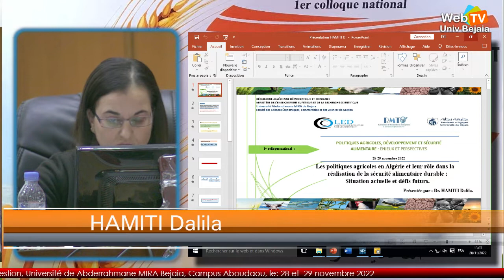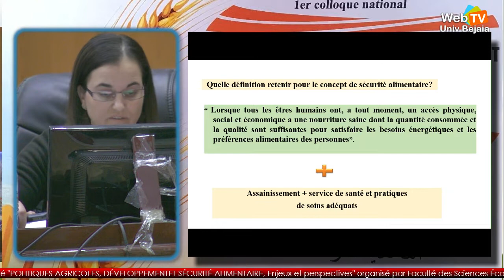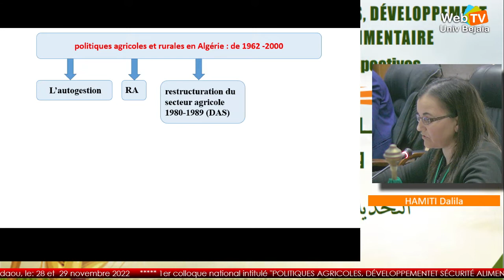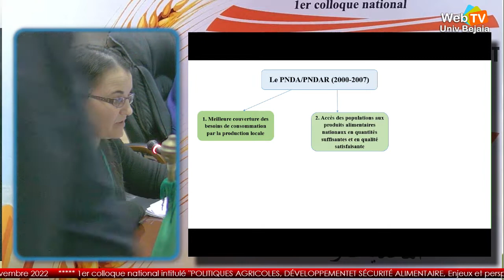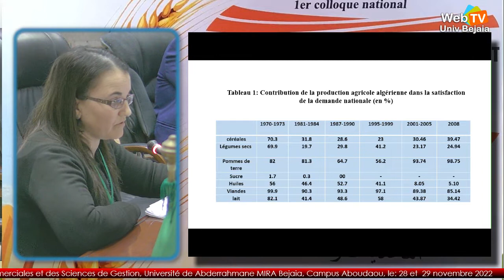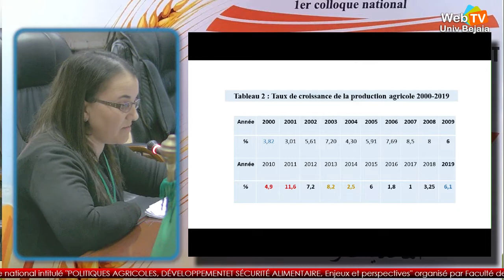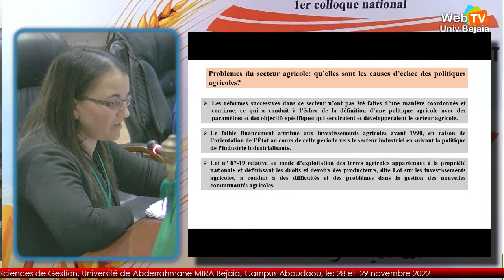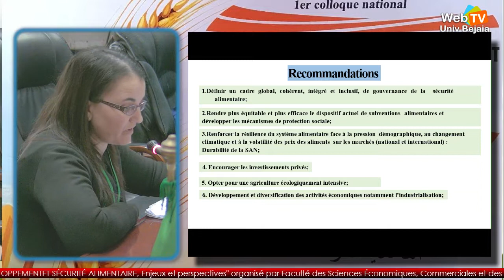Les politiques agricoles en Algérie et leur rôle dans la réalisation de la sécurité alimentaire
HAMITI Dalila : « Les politiques agricoles en Algérie et leur rôle dans la réalisation de la sécurité alimentaire durable : Situation actuelle et défis futurs » (U. Bejaia)
Laboratoire de Recherche en Management et Techniques Quantitatives (LRMTQ), Laboratoire Economie et développement (LED), Faculté des Sciences Économiques, Commerciales et des Sciences de Gestion, Université de A. MIRA, Bejaia, Date: lundi 28 novembre 2022I. ARGUMENTAIRE
epuis le 24 février 2022, date du déclenchement du conflit militaire en Ukraine, les risques sur la
sécurité alimentaire à travers le monde se sont intensifiés et de fortes pressions sont exercées sur
les prix des denrées. Sans une solution concertée, l’ombre d’une crise alimentaire mondiale
inédite se confirme de jour en jour (BM, 2021). Les pays africains et ceux du Moyen-Orient ne cachent
plus leur crainte, d’autant que de nouvelles pénuries ne cessent de paraître et leur sécurité alimentaire
ainsi que leur souveraineté sont directement mises à rude épreuve (BM, 2021 ; Máximo Torero Cullen,
2022). L’impact du conflit russo-ukrainien a créé des risques supplémentaires pour la sécurité alimentaire,
et il est probable que les prix des denrées resteront élevés dans les mois à venir.
Secteur nourricier et vital pour toute société, l'agriculture est la principale source de revenu de 80 % de la
population pauvre dans le monde. Ce secteur joue donc un rôle déterminant dans la réduction de la
pauvreté, la hausse des revenus et l'amélioration de la sécurité alimentaire. L'agriculture peut alimenter la
croissance de l'économie nationale, offrir des opportunités d'investissement au secteur privé et être le
principal moteur des industries apparentées et de l'économie rurale non agricole. Les deux tiers de la
valeur ajoutée agricole dans le monde émanent des pays en développement. Évidemment, l’État doit être
aux côtés des agriculteurs et des professionnels de l'agroalimentaire pour soutenir leurs démarches et les
transformations nécessaires pour répondre à l’ensemble de ces défis et d’ouvrir de nouvelles opportunités
de développement (BM, 2021). Afin de nourrir les 9,5 milliards de personnes que comptera la terre en
2050, les politiques agricoles à travers le monde doivent être saines, durables et inclusives. Il est évident
que le développement agricole est capital, il permet en outre de : (i) mettre fin à l’extrême pauvreté, (ii)
consolider le partage de la prospérité, (iii) augmenter durablement le revenu des populations rurales, (iv)
renforcer et diversifier la croissance économique (en 2018, la croissance agricole représentait 4 % du PIB
mondial), et enfin (v) avec une agriculture durable et écologiquement responsable il est possible de
réduire de 25 % les émissions mondiales de gaz à effet de serre dans le monde (BM, 2021).
La question de la sécurité alimentaire devient incessante sur la scène internationale suite à plusieurs
phénomènes qui s’imbriquent dangereusement en particulier la flambée des prix des produits agricoles
dans le monde. En effet, aux États-Unis, les cours du blé tendre sur le Chicago Mercantile Exchange,
l’une des places de référence pour les contrats céréaliers, sont passés de 275 euros la tonne au 1er janvier
2022 au seuil symbolique des 400 euros en avril 2022 (Chicago Mercantile Exchange, 2022). Sur tous les
marchés à terme où s’échangent les produits céréaliers, les indices de volatilité des prix sont au plus haut.
Selon l’Organisation des Nations unies pour l’Alimentation et l’Agriculture (FAO), l’indice des prix des
produits alimentaires a atteint son plus haut niveau depuis sa création en 1990 en raison de l’inflation
concernant les céréales et les huiles végétales. La famine et l’évolution démographique sont aussi des
paramètres qui ne sont pas des moindres puisqu’une population mondiale croissante et des régimes
alimentaires changeants font augmenter la demande mondiale en produits alimentaires (Catherine
Simonet, 2012 ; FAO, 2022). Le rythme des rendements des cultures se stabilise dans de nombreuses
régions du monde suite à la surexploitation dangereuse et non durable des ressources naturelles,
notamment les sols, l'eau et la biodiversité. Le rapport de la Banque Mondiale de 2020 a souligné que
presque 700 millions de personnes, soit 8,9 % de la population mondiale, ont faim, soit une augmentation
de près de 60 millions depuis 2015. L'extrême vulnérabilité de l'agriculture au changement climatique
constitue aussi un défi à prendre au sérieux. L’augmentation des températures, la variabilité
météorologique, le déplacement des limites de l'agroécosystème, les ravageurs envahissants et les
phénomènes météorologiques extrêmes font que les rendements des cultures, la qualité nutritionnelle des
principales céréales et la productivité du bétail s’amoindrissent année après année (ACF, 2017 ; BM,